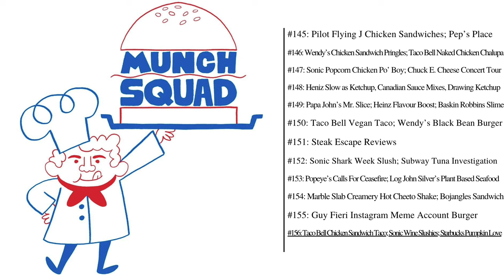Munch Squad Compilation #13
A thirteenth compilation of Munch Squad bits. All audio in this video belongs to MBMBaM.

0:00 - Pilot Flying J Chicken Sandwiches; Pep’s Place
12:18 - Wendy’s Chicken Sandwich Pringles; Taco Bell Naked Chicken Chalupa
17:14 - Sonic Popcorn Chicken Po’ Boy; Chuck E. Cheese Concert Tour
35:12 - Heniz Slow as Ketchup, Canadian Sauce Mixes, Drawing Ketchup
48:24 - Papa John’s Mr. Slice; Heinz Flavour Boost; Baskin Robbins Slime
1:02:33 - Taco Bell Vegan Taco; Wendy’s Black Bean Burger
1:16:51 - Steak Escape Reviews
1:28:14 - Sonic Shark Week Slush; Subway Tuna Investigation
1:42:40 - Popeye’s Calls For Ceasefire; Log John Silver’s Plant Based Seafood
1:53:49 - Marble Slab Creamery Hot Cheeto Shake; Bojangles Sandwich
2:02:14 - Guy Fieri Instagram Meme Account Burger
2:15:43 - Taco Bell Chicken Sandwich Taco; Sonic Wine Slushies; Starbucks Pumpkin Love